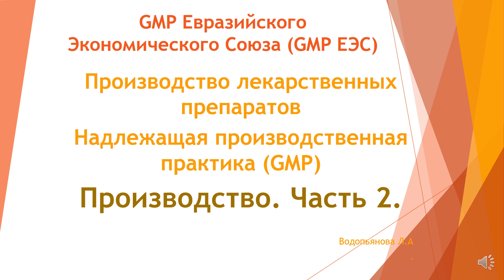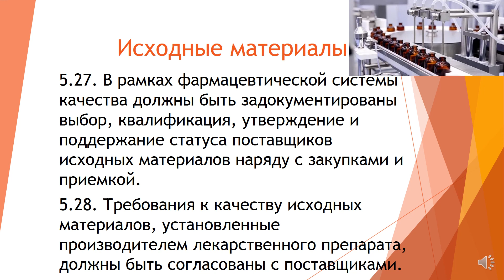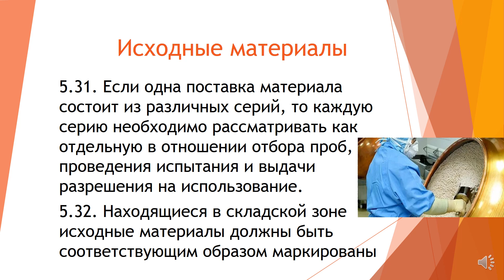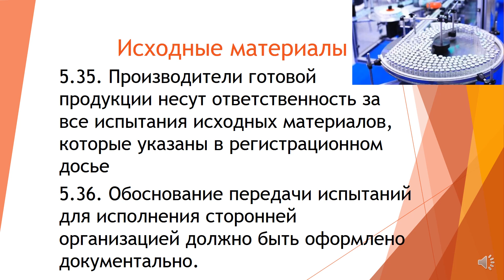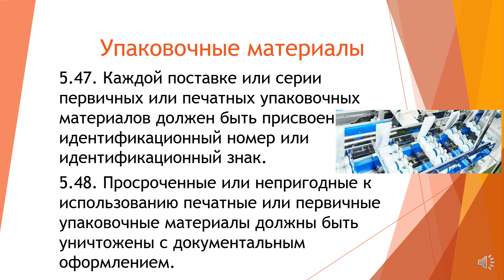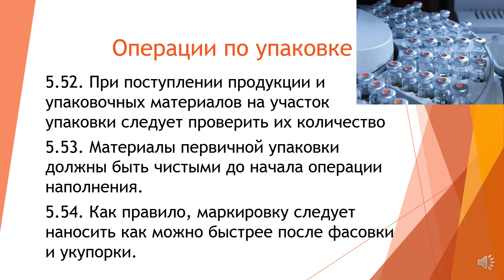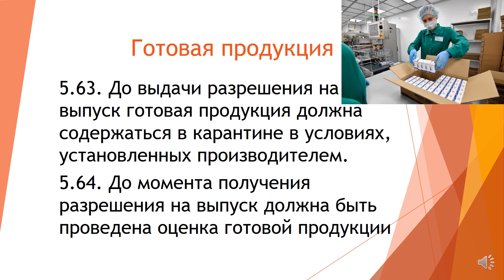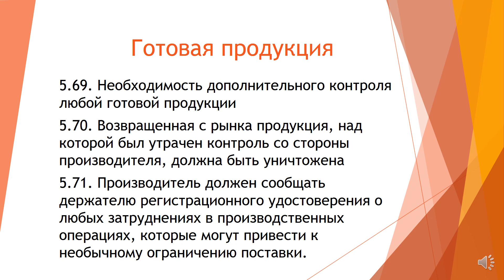Лекция 9 GMP ЕЭС Лекарства Глава 5 Производство Часть 2